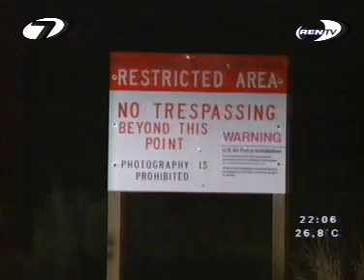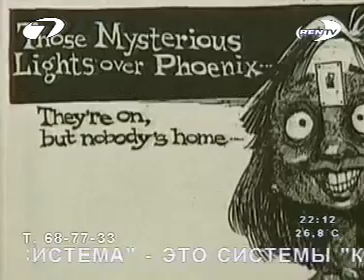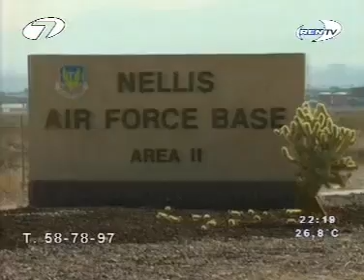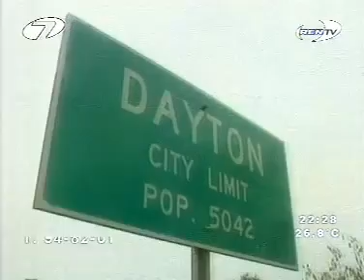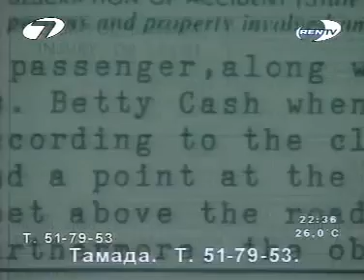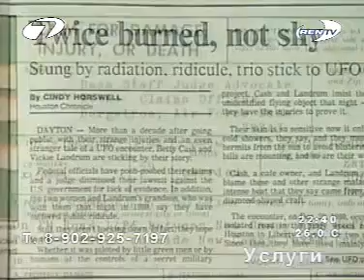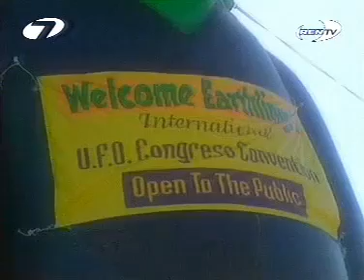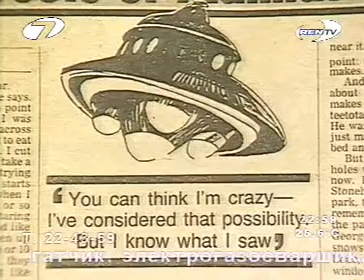Неразгаданные тайны. Тесные контакты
Не уничтожайте канал, иначе уничтожишь себя и других